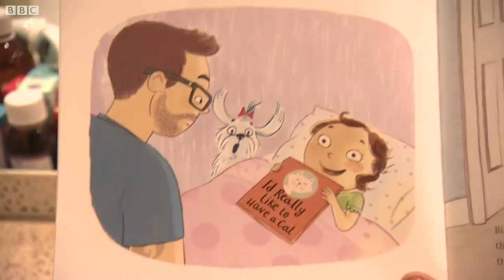The family who film their life for YouTube – BBC London News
Five years ago Jonathan Joly filmed his wife going into labour with their first child, in fact he filmed the whole thing and put it online. The video became an internet sensation and inspired the couple from Surrey to give up their jobs and film their lives. But is the lack of privacy worth the huge riches it has brought them? Sarah Harris has been finding out.